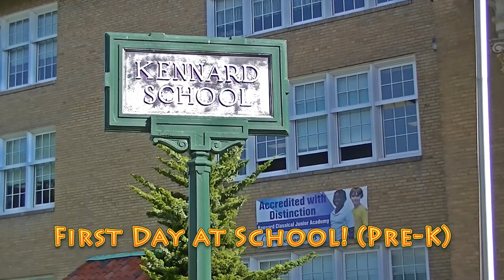Quinns 4yr Video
A Video montage of Quinn at 4 years old, over the summer of 2015.

Soundtrack: "Uptown Funk (BB Disco Dub Mix)" by Mark Ronson